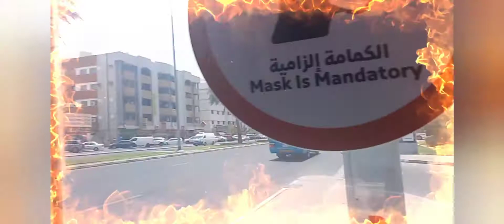ye kon sa metro station hai || dubai vlog || haris ali vlog